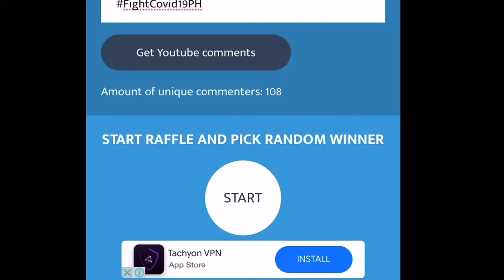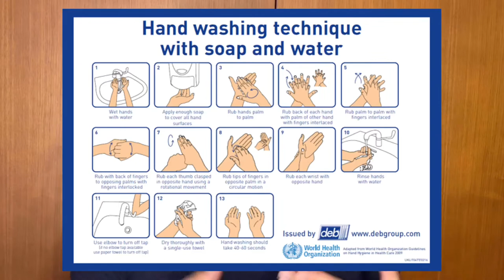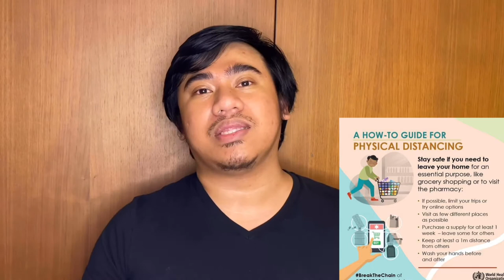Corona Update : Avoid touching MEN to STOP spread of Covid19 | Raven Jhunffer Cuervo | Part 1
An educational video regarding precautionary measures against covid19. Avoid touching MEN to STOP spread of Covid19

• Better Watch in HD Please :)

Health Teaching vlog is part of my channel content to build awareness and help to our growing community and to spread good health understanding.

• Photos and images are not mine and it is from respected owners. I borrowed some of this images/ photos to let viewers have a good understanding with my health teachings and educations.

Musician: Jef

• Copyright Disclamer under section 107 of the copyright act 1976,allowance is made for ''fair use'' for purposes such a criticism,comment,news reporting, teaching, scholarship, and research. fair use is a use permitted by profit, educational or personal use tips the balance in favor fair use.